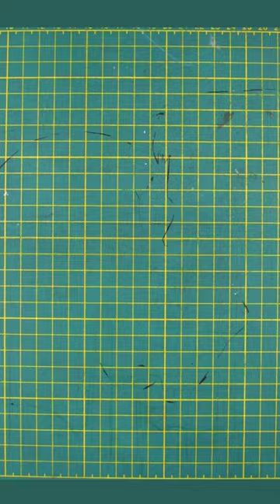Watercolors painting trick